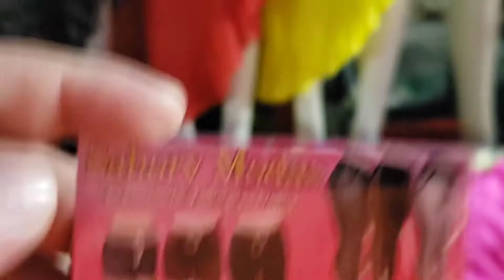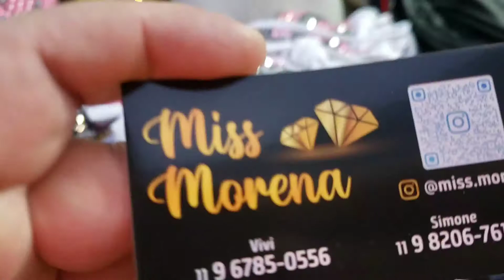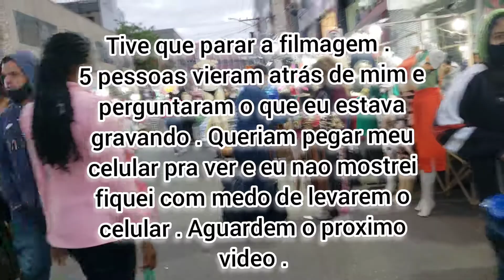Andando nas ruas do brás na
segue nosso instagram para mais informações de fornecedores.